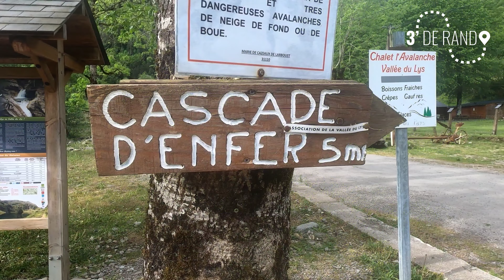3 minutes de rando... aux Ru, Gouffre et Cascade d'Enfer (Haute-Garonne)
Dans le Luchonnais, au printemps, à la fonte des neiges, le Lis prend de l'ampleur et donne droit à un spectacle magnifique à plusieurs endroits de chute.
Randonnée rafraichissante en sous bois, à effectuer à l'écart des périodes de forte affluence. Environ 8km et 600m de dénivelé si on choisit d'aller jusqu'au ru d'enfer. La "cascade" n'est qu'à 5 minutes du parking par contre. Départ de Castillon-de-Larboust

Matériel utilisé : Gopro Hero8 Black + Gimbal Feiyu G6 + Dji Mini 2